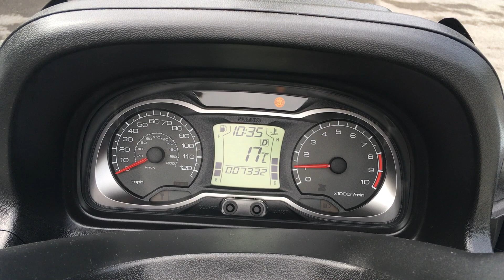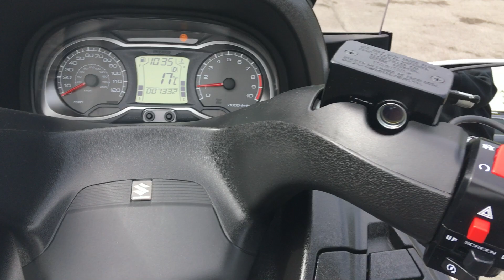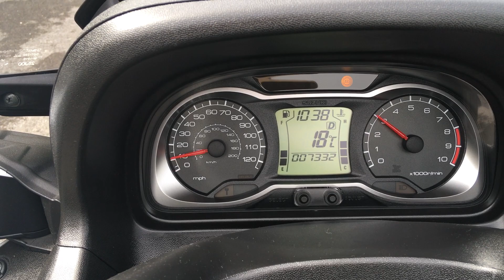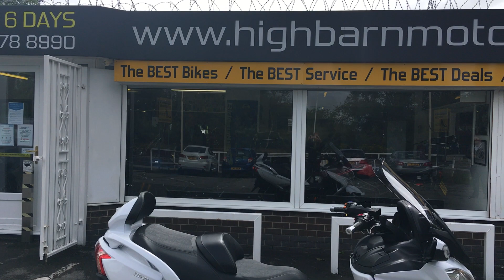Suzuki Burgman 650 Executive AN650 ZL8 2018 White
This is our Stunning Suzuki Burgman 650 Executive AN650 ZL8 2018, 18 in White with only 7332 Miles, One Previous Owner with Full Service History, Heated Grips, Heated Seats, Electric Screen, ABS, New Rear Tire, Electric Folding Mirrors, Datatag, All Books and Keys. This Suzuki is in Exceptional Condition must be seen to be truly appreciated. Finance subject to status and availability. Highbarn Motorcycles Ltd is a Credit Broker not a Lender. Nation Wide Delivery Available.